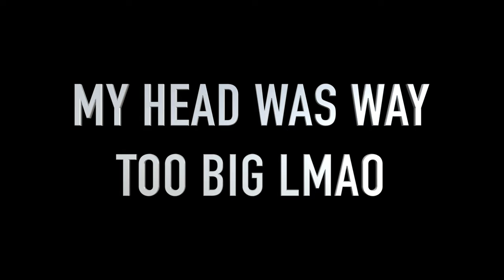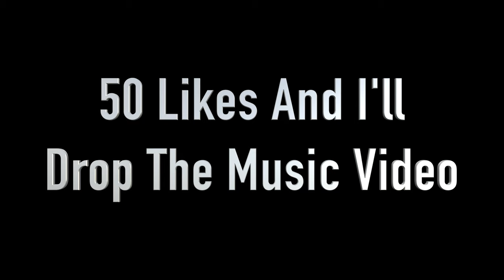BECOMING A NEW YORK DRILL RAPPER IN 24 HOURS!!! *GONE RIGHT*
datboigio,kay flock unreleased,drill rapper,new york drill rappers 2022,becoming a new york drill rapper in 24 hours,dthang gz,bizzy banks type beat free for profit,lovely drill type beat,ny bronx drill,bronx drill, sha ek face of the what, cblu set the trend, turning into a rapper 24 hours